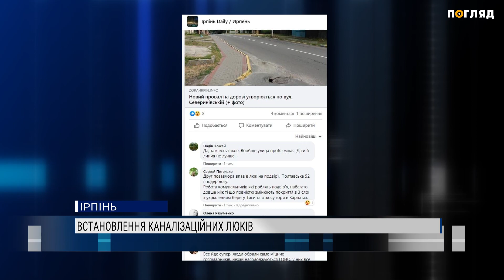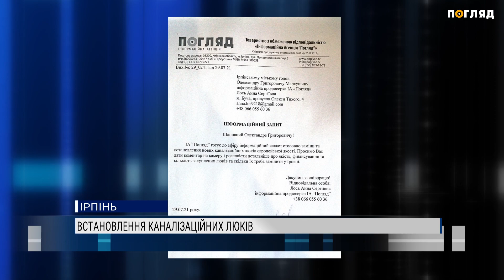Проблема каналізаційних люків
Упродовж тривалого часу мешканців Ірпеня все більше лякають люки в аварійному стані. Проте влада свої дії  розпочала  тільки зараз, а інформацію щодо кількості та фінансування люків, жителям Ірпеня не надає. Наша знімальна група намагалася з’ясувати таку поведінку посадовців.